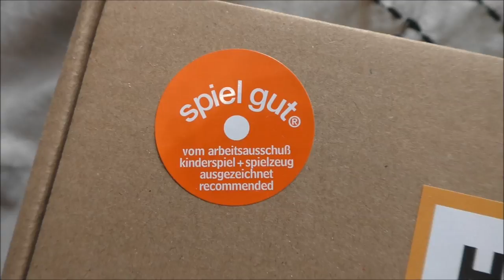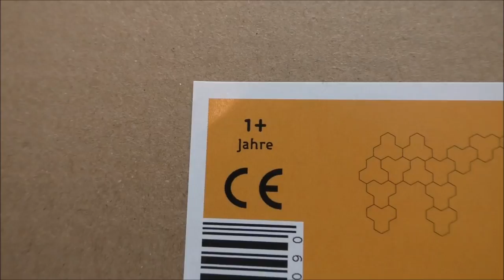Weihnachten naht | Vorfreude | Weihnachts Aktionen | Frau Farbenfroh